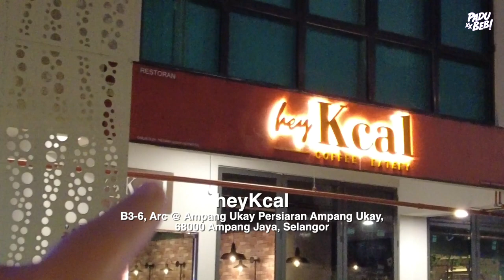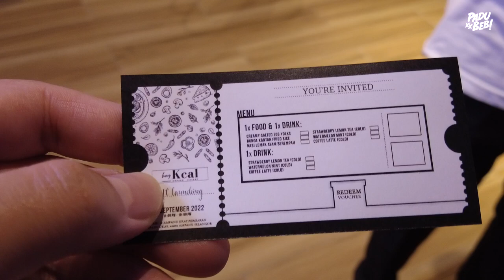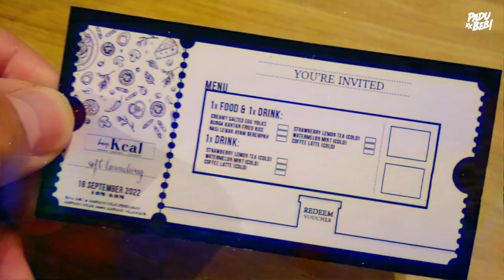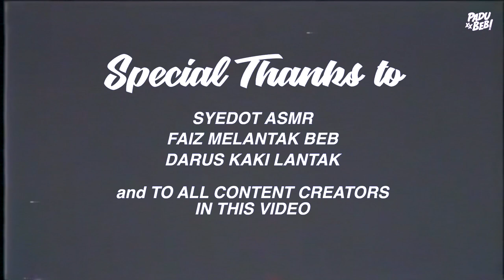Syedot ASMR Buka Cafe 'HeyKcal' Di Ampang! Korang Kena Tengok Siapa Jadi Waiter!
Equipment yang kami guna :

3. Go Pro Hero 7 Black
6. Zoom H5 External Mic

Support Business Kami :

1. Sambal Geprek Padu Beb
2. Rempah Ayam Goreng Nasi Kalut
3. Ubi Shake Know-Know Habis